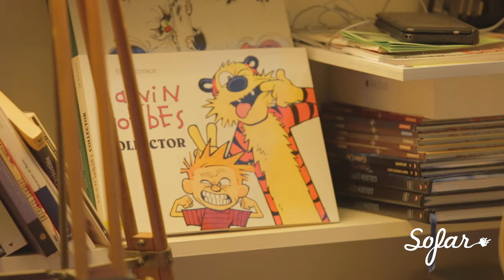Alma Forrer - Pixelisé | Sofar Paris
Alma Forrer performing "Pixelisé" at Sofar Paris on June 30th, 2016

Filmed & Edited by: OWL Communication

Audio by: Salmon Suburbian Studio